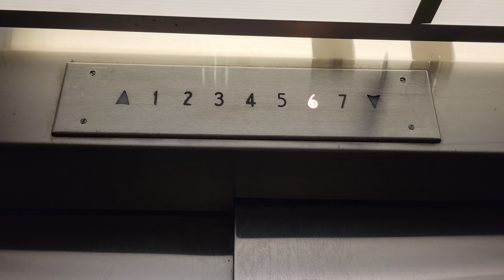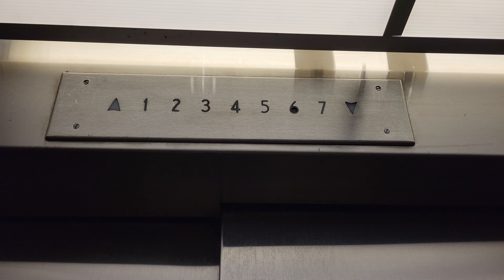Still Original 1971 Haughton Traction Elevator | UW School of Medicine (T-Wing) | Seattle WA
Installed 1971